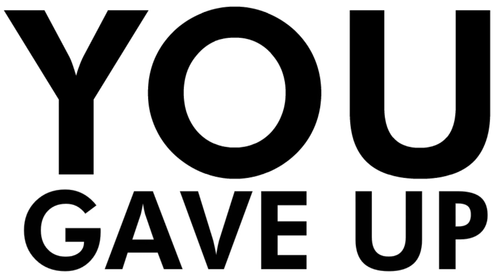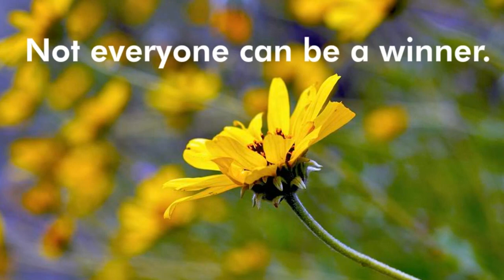I'M NOT MAD - Give Up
Time for some good old flash games, as I lose my voice and worry my neighbours.